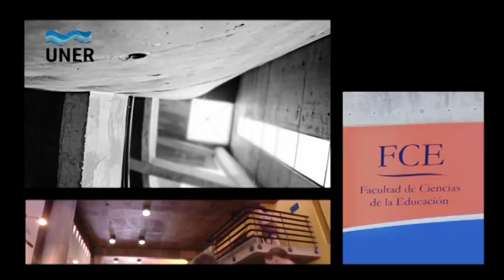Aumento de ingresantes en la UNER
Importante crecimiento del ingreso en la UNER
Con la implementación de las nuevas tecnicaturas universitarias la matrícula de ingreso creció un 35%.

A cuarenta años de su creación, la UNER definió un plan de desarrollo de su propuesta académica con la apertura de nuevas carreras cortas y de articulación que se agregan a las carreras tradicionales existentes.

La decisión de ampliar la propuesta educativa tuvo por objetivo generar mayores niveles de inclusión y formación para los jóvenes de la región acompañando, además, el  proceso de transformaciones de la realidad económica y social del país.  El plan de desarrollo, apoyado por la Secretaría de Políticas Universitarias, incluye el dictado de carreras fuertemente arraigadas con la industria, la actividad agrícola, el turismo, la educación y el comercio.

En tal sentido, la propuesta de carreras priorizó el pregrado, proyectando tecnicaturas con fuerte vinculación con el sector productivo, de servicios y gubernamental, lo que supone un importante avance en la igualdad de oportunidades para el acceso a estudios superiores variados y de calidad, con amplia demanda laboral. Carreras que se articulan con trayectos formativos de grado, tanto en nuestra Universidad como en universidades de la región. Esta política inclusiva es una clara toma de posición de la UNER por la justicia social, el desarrollo sostenible de la comunidad y la realización de las personas.

La decisión tomada por la Universidad demostró ser acertada. En el actual ciclo lectivo, la matrícula se incrementó aproximadamente el 35%. Cerca de 2.900 nuevos estudiantes estarán formándose en las aulas universitarias de nuestra Universidad.

Además, para el personal administrativo y de servicios de la UNER, se encuentra abierta la pre-inscripción una nueva cohorte de la Tecnicatura en Gestión Universitaria para profesionalizar al personal que diariamente trabaja por una Universidad mejor.

Los nuevos ingresantes por Facultad son:

Facultad de Bromatología

210

Facultad de Ciencias Agropecuarias

240

Facultad de Ciencias de la Administración

320

Facultad de Ciencias de la Alimentación

193

Facultad de Ciencias de la Educación

348

508

550

183

Facultad de Trabajo Social

323

TOTAL

2875

Las nuevas carreras 2013 son:

                              Licenciatura en Educación Inicial - Ciclo de Complementación Curricular
Licenciatura en Educación Primaria - Ciclo de Complementación Curricular.

Facultad de Ciencias Económicas:
Tecnicatura Universitaria en Gestión de Negocios Internacionales
 Tecnicatura Universitaria en Seguros.

Tecnicatura Universitaria en Interpretación en Lengua de Señas Argentina --- Español

Tecnicatura Universitaria en Manejo de Granos y Semillas.

Facultad de Ingeniería:
Tecnicatura Universitaria en Producción de Medicamentos

Facultad de Ciencias de la Salud:
Tecnicatura Universitaria en Promoción de la Salud (articulado con el Ciclo Inicial de la carrera de Medicina de la Universidad Nacional de Rosario)

Tecnicatura Universitaria en Mecatrónica

Facultad de Bromatología:
Ciclo Inicial de Veterinaria, (articulado con la Universidad Nacional de Rosario).

Licenciatura en Turismo y Tecnicatura en Turismo.